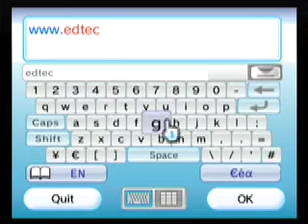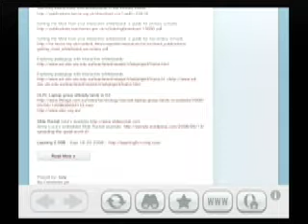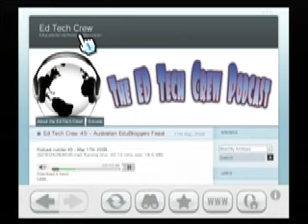Wii podcast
Checking out our podcast on a wii